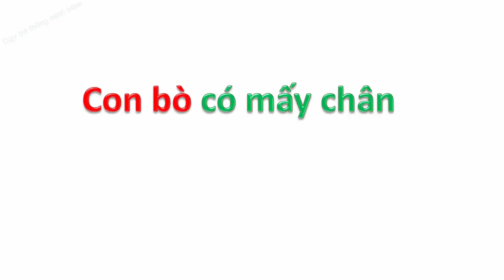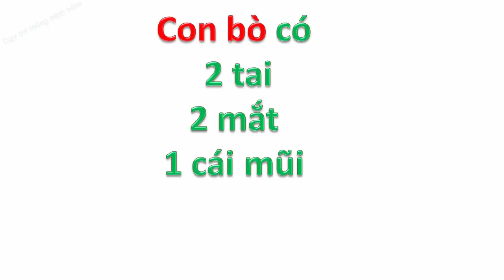Con bò | Dạy bé học động vật qua hình ảnh và tiếng kêu